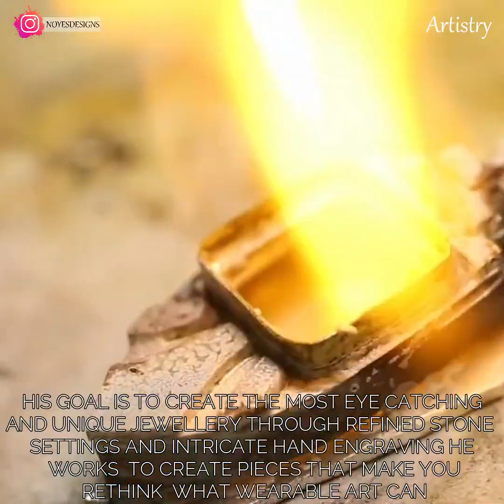Artists Taking Creativity To A Whole New Level With Their Talents - #06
Watch this video to see some of the most talented and skilled artists from around the world. Here you will see ultra realistic drawings , stunning hand crafted jewellery , pretty resin light bulbs filled with flowers and more . We hope you enjoy the video.

Blue Greek goddess painting
by Dan Bullock

Beautiful hand crafted jewelerry
by Nick Noyes

Wine painting portrait
By Marina Ren

Resin ornaments
By Lets resin

Ultra realistic drawings
By Marcello Barenghi

Realistic avacado painting
By Julia Stankevych

Unique scenes using random objects
By DOUYIN - F011457

Crystal Motions - Tomas Skyideberg
Feel Da Vibe - Sum Wave
I Need Only You - Love Beans